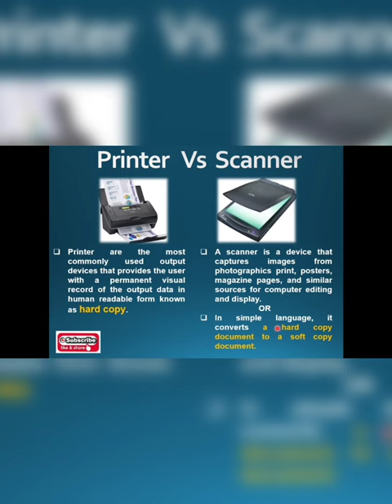Printer vs Scanner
Difference between Printer and Scanner.